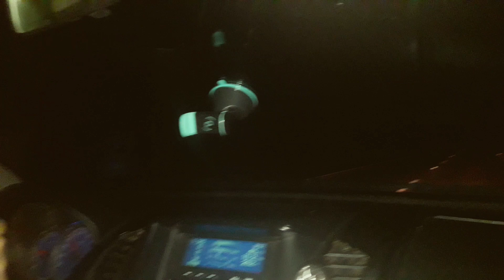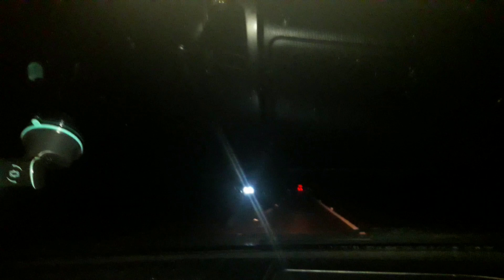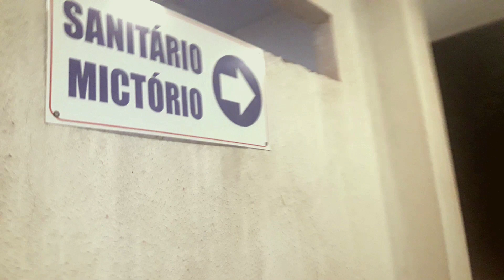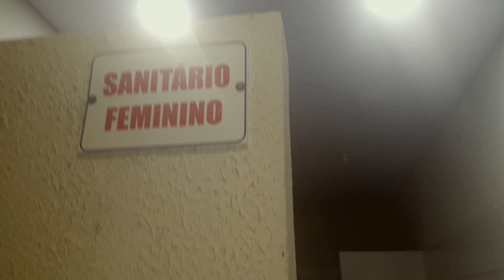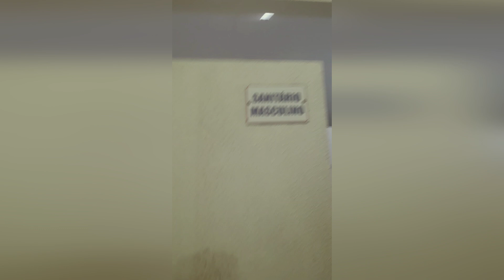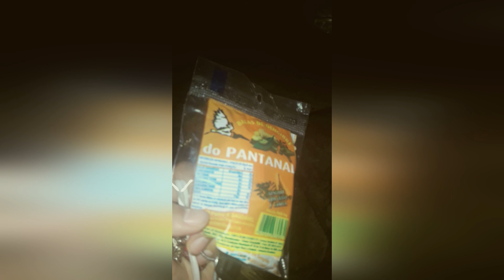Traveling from Planalto de Serra to Santa Catarina/Araquari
Moving to Santa Catarina. We spent 3 days & 3 nights traveling from Planalto da Serra, Mato Grosso to Araquari, Santa Catarina by pickup truck with fully loaded trailer.